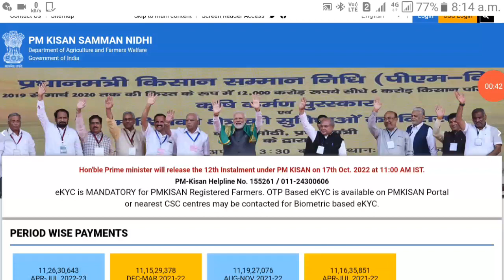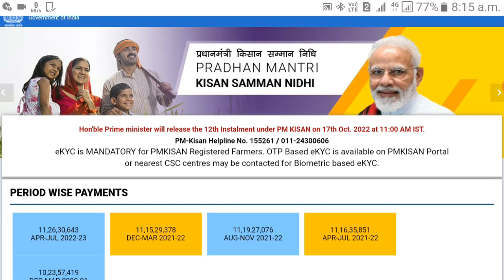pm kisan 12th installment date 2022 | pm kisan 12 kist kab aayegi 2022 | pm kisan news today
• kisan yojana 12 kist kab aayegi

• kisan samman nidhi 12 kist kab aayegi

• pm kisan 12th installment latest news